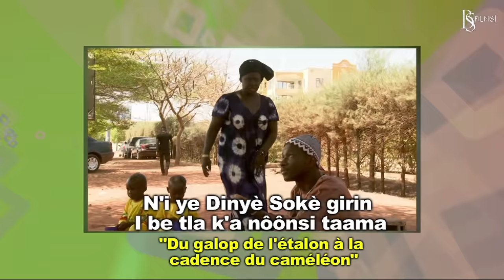SERIE GOUNDO LA FILLE DE SIDY - EPISODE 1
VOTRE SERIE "DOU LA FAMILLE" C'EST CHAQUE MERCREDI ET SAMEDI A PARTIR DE 19H00 heure locale Bamako